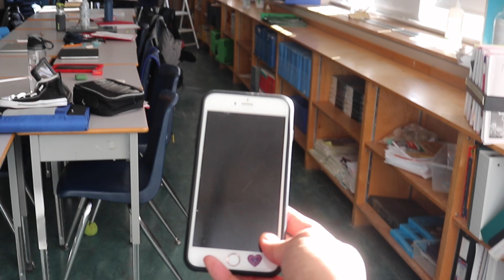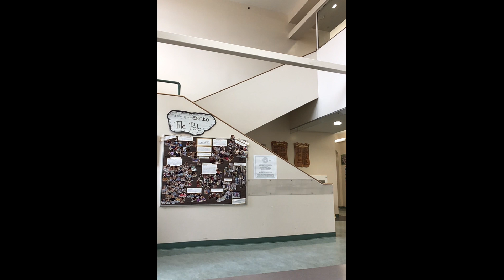3/5 Testing N3wton's Laws